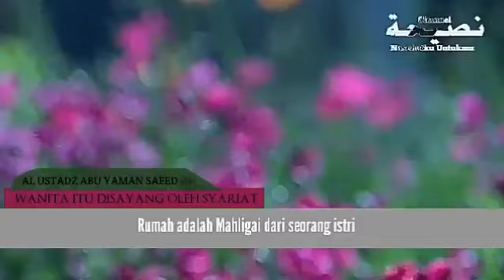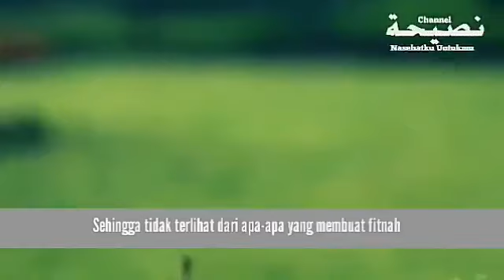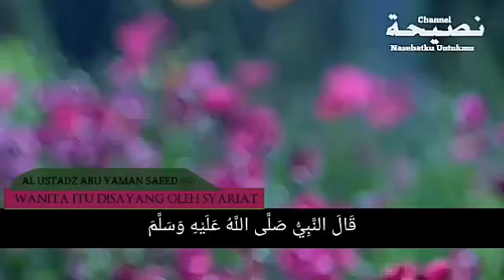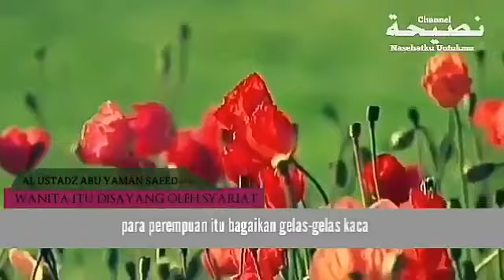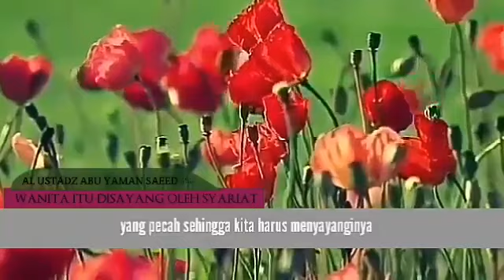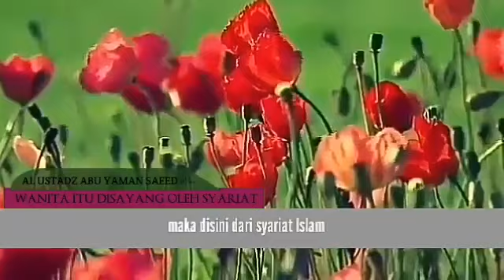kajian ummahaat:Membantah Emansipasi wanita, Syariat islam mengagungkan haq2 wanita.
الأستاذ سعيد الباندونجي. Alustadz Saeed Albandunjee

Mari Bersama mengentaskan COVID19, dengan bershodaqoh kepada saudara2 kita yang memerlukan

ويقول ابن القيم في  (الوابل الصيب) : " فإن للصدقة تأثيراً عجيباً في دفع أنواع البلاء ولو كانت من فاجر أو من ظالم، بل من كافر، فإن الله تعالى يدفع بها عنه أنواعاً من البلاء، وهذا أمر معلوم عند الناس خاصتهم وعامتهم، وأهل الأرض كلهم مُقرون به، لأنهم جرَّبوه ". اهـ
Berkata ibn alqoyim:(alwaabil assoyib) sesungguhnya shodaqoh mempunyai pengaruh yang sangat besar dalam mengentaskan segala macam bala,dan perkara ini sdh sangat jelas dikalangan manusia umumnya dan khususnya,seluruh penduduk bumi semuanya,menetapkan yang demikian dan mereka telah mencobanya. Selesai

MAHAD MUQBIL ALWAADI,I ( Muqbeel Alwaadi,i Institute)
Blok B sitiung 1 kotoagung Dharmasraya SUMBAR
adalah salah satu dari 8 pondok pesantren bermanhaj salaf di indonesia yang lulusannya mendapatkan ijazah dari Asy syeikh Dr Ahmad Bazmul yang di tazkiyah/di rekomendasikan oleh Al Allamah Dr Robi bin Hadi Al Madhali حفظه الله ﷻ

Mahad ini berasaskan dari Taawun kaum muslimin ahlusunnah assalafiyah dimanapun berada, kami menginginkan seluruh ikhwah untuk merasa memiliki mahad ini,
Maka mahad ini bisa dijadikan tempat pembelajaran anak dan istri dan kepala keluarga dan santri santriwati,, semuanya percuma tanpa biaya ,bagi yang brkeluarga ada kavlingan tanah10x20.
Tidak ada beaya pendidikan,spp,uang bangunan,semuanya gratis
Maka bantulah dakwah kami untuk membayar listrik pondok dan rumah pengajar  dan air minum dan gas elpiji dan beaya makan minum santri dan pengajar . Baarokallohu fiikum.

Maka bagi ikhwah yg ingin menyalurkan bantuan untuk memenuhi dakwah dan kebutuhan para penuntut ilmu dan ustadznya, bisa  disalurkan shodaqoh antum ke
BRI Nomor : 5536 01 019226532
 an. MULYONO HADI KUSUMO
Cek resi bisa dikirim 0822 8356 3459